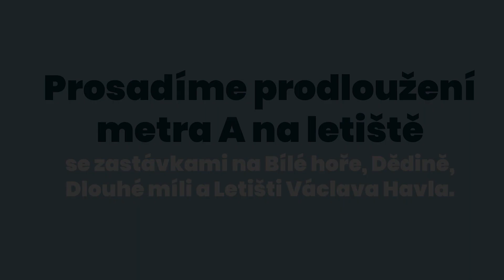Metro na letiště